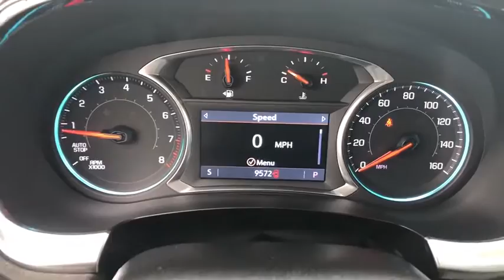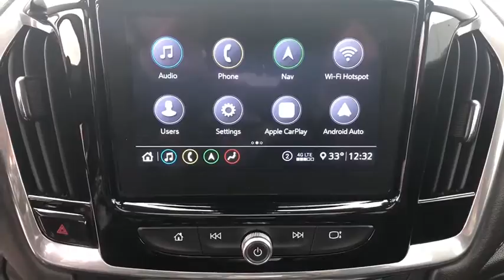2020 Chevrolet Traverse Quad Cities, Peoria, Burlington, Iowa, Moline, Galesburg, IL P7905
Black Cherry Metallic Used 2020 Chevrolet Traverse available in Galesburg, Illinois at Yemm Chevrolet Buick. Servicing the Quad Cities, Peoria, Burlington, IA, Moline, Galesburg
 area.
2020 Chevrolet Traverse High Country - Stock#: P7905 - VIN#: 1GNEVNKWXLJ191860

2195 N. Henderson St

All Wheel Drive / AWD, Bluetooth, Backup Camera, Chevrolet MyLink 8 Color Touchscreen Radio Display, Wireless Device Charging, Remote Start, Leather Seats, Heated & Cooled Front Seats, Heated 2nd Row Seats, Heated Steering Wheel, Rear Parking Assist, Forward Collision Alert, Rear Cross Traffic Alert, Lane Departure Warning, Side Blind Zone Alert, Onstar 4G LTE Wi-fi Hotspot, Apple CarPlay & Google Android Auto Smartphone Capabilities, Teen Driver Package, Sunroof / Moonroof- Dual SkyScape, Memory Package, Safety Package, Appearance Package - High Country, 20 Polished Aluminum Wheels, Trailering Equipment: Hitch Guidance, HD Cooling System, Rear Camera Mirror & HD Surround Vision, Vehicle Health Management, AWD, 10 Speakers, 7-Passenger Seating (2-2-3 Seating Configuration), Alloy wheels, AM/FM radio: SiriusXM, Bose Premium 10-Speaker Audio System Feature, Brake assist, Distance pacing cruise control: Adaptive Cruise Control - Advanced, Electronic Stability Control, Emergency communication system: OnStar and Chevrolet connected services capable, Front dual zone A/C, Front fog lights, Heated door mirrors, HomeLink Garage door transmitter, Low tire pressure warning, Memory seat, Power door mirrors, Power driver seat, Power Liftgate, Power passenger seat, Preferred Equipment Group 2LZ, Radio: Chevrolet Infotainment 3 Premium System, Rear air conditioning, Rear audio controls, Rear Parking Sensors, Rear window defroster, Roof rack: rails only, SiriusXM w/360L, Speed-sensing steering, Steering wheel memory, Steering wheel mounted audio controls, Telescoping steering wheel, Tilt steering wheel, Traction control, Trip computer, Turn signal indicator mirrors.brbrCertified. Clean CARFAX. New Price!brbr2020 Chevrolet Traverse 4D Sport Utility High Country AWD Black Cherry Metallic 3.6L V6 SIDI VVT 9-Speed Automatic AWDbrbrChevrolet Certified Pre-Owned Details:brbr  * 24 months/24,000 miles (whichever comes first) CPO Scheduled Maintenance Plan and 3 days/150 miles (whichever comes first) Vehicle Exchange Programbr  * Roadside Assistancebr  * Powertrain Limited Warranty: 72 Month/100,000 Mile (whichever comes first) from original in-service datebr  * 172 Point Inspectionbr  * Vehicle Historybr  * Warranty Deductible: $0br  * Transferable Warrantybr  * Limited Warranty: 12 Month/12,000 Mile (whichever comes first) from certified purchase datebrbrbrYemm gives you MORE value than other dealerships with the Yemm Advantage Program! -New Vehicles receive 1 Year / 15,000 mile Dent & Ding Coverage, Tire & Wheel Coverage and Key Protection Coverage for FREE! -Pre-owned Vehicles under 97,000 miles receive a 2 Year / 100,000 mile Powertrain Warranty for FREE! Pre-owned Vehicles with 97,000 to 150,000 miles receive a 3 month / 3,000 mile Powertrain Warranty for FREE! Conveniently located on Highway 34. The Yemm family has been serving the automotive needs of Central Illinois & Eastern Iowa for almost 60 years. We've worked hard to cultivate a welcoming family-owned atmosphere, and we feel proud to offer assistance to Galesburg and surrounding communities. When working with our knowledgeable and outgoing team, you discover a friendly and positive experience!